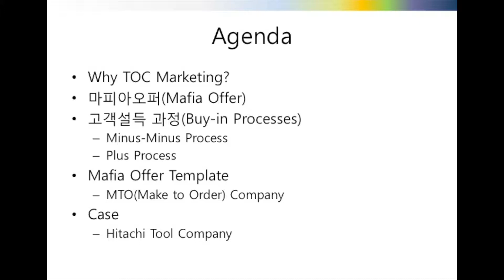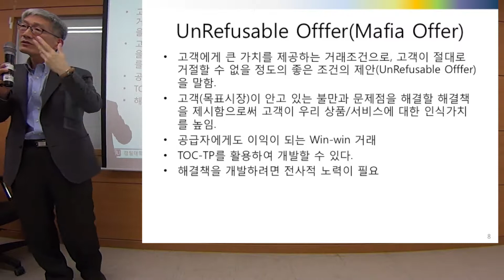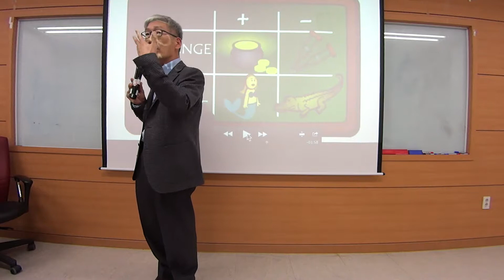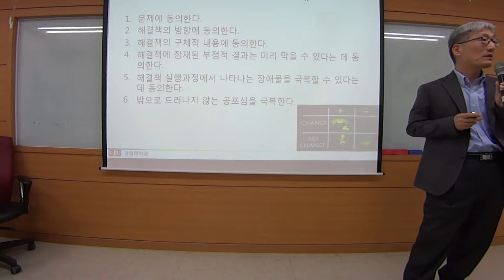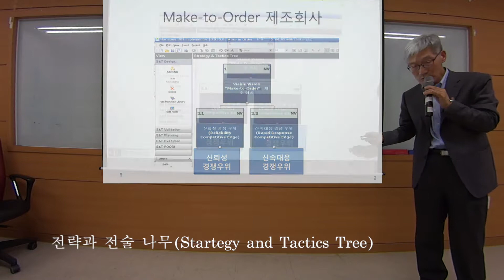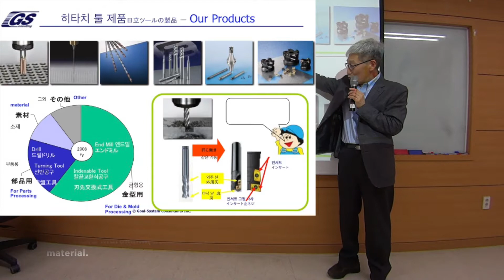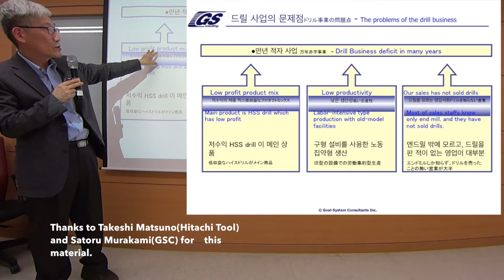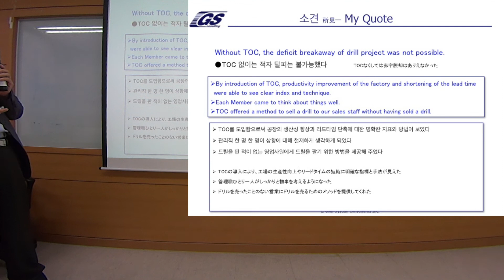[TOC 정남기] TOC Marketing - Basic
Agenda

Why TOC Marketing?   --     마피아오퍼(Mafia Offer)
고객설득 과정(Buy-in Processes)  --    Minus-Minus Process,   Plus Process
Mafia Offer Template --   MTO(Make to Order) Company
Case --        Hitachi Tool Company